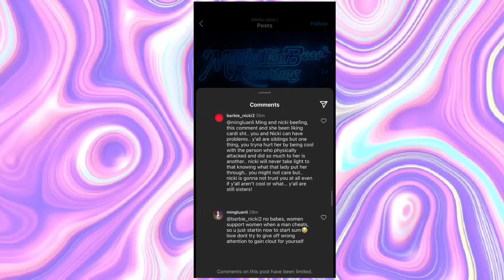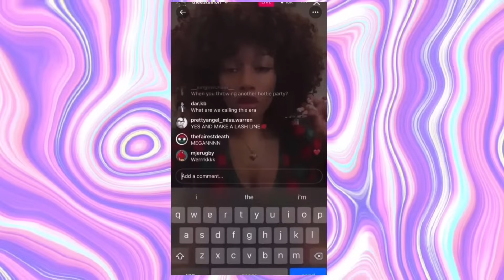MegTheeStallion Says She's Coming To Drag Everyone 👀⁉️ Nicki Minaj's Little Sister Supports Cardi❗